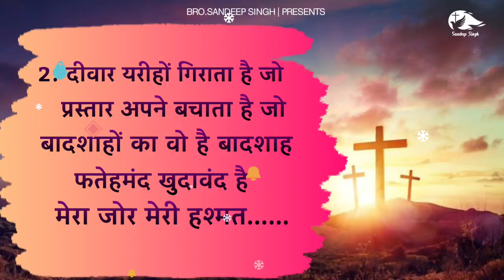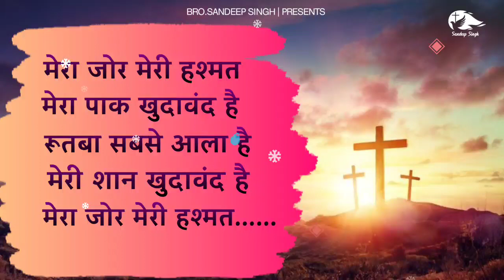मेरा जोर मेरी हश्मत || New Hindi Masih Lyrics Worship Song 2022 || Ankur Narula Ministry